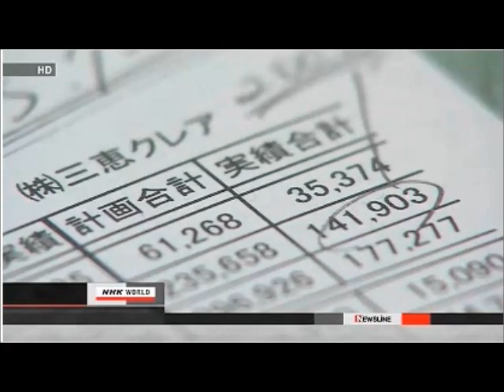Fukushima, Japan: Businesses Reopen In and Around the Evacuation Zone!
Be careful when buying anything made in Japan!  Educate yourself and stay informed!